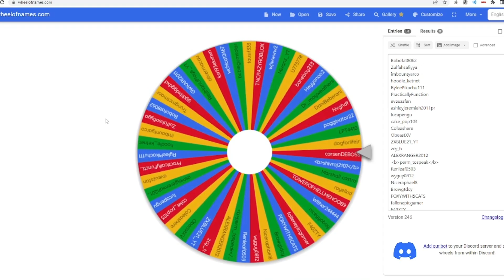HUGE PET GIVEAWAY RESULTS...